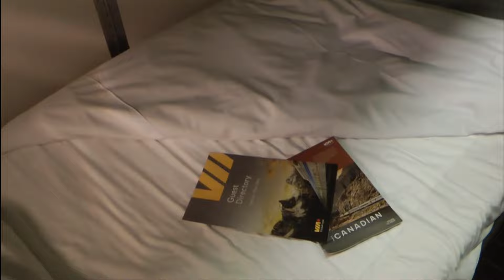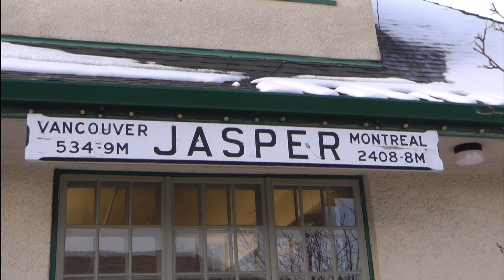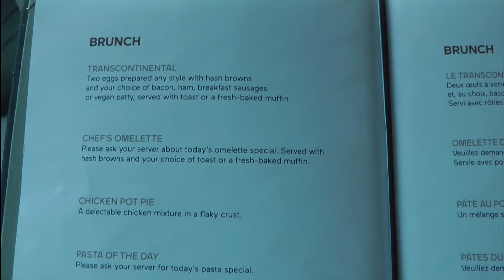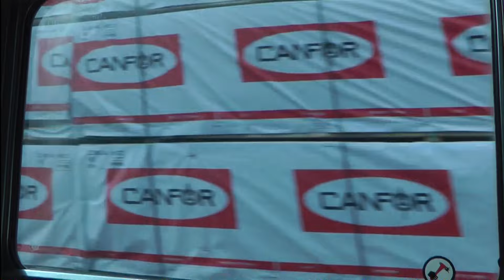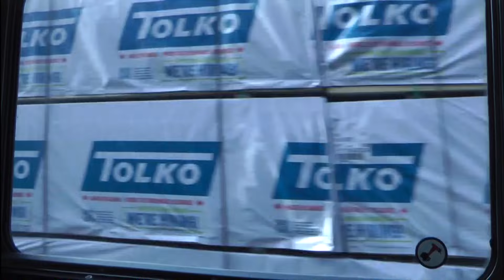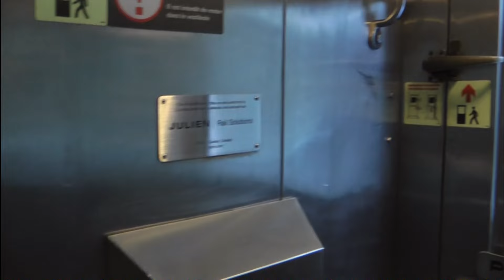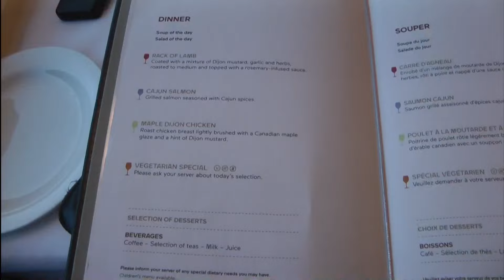VIA Rail #1, The Canadian, Edmonton to Vancouver, a Train Buff Perspective, March 2023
This is our trip from Edmonton to Vancouver on VIA #1, The Canadian, in March 2023. This shows my vantage point of a person interested in the railroading as well as the ride. We met or passed 27 trains between Jasper and Kamloops on this trip. The CN line west of Edmonton is very busy with freight trains. We previously rode on the train in 2005 with a berth, very fun. This time, the one bedroom is something we wanted to try. I booked it on a Black Friday sale at the end of November, because we had 2 nights on the train heading west instead of 1 night heading east. The deal was very good.

I'd recommend travelling westbound on the VIA train in March as the days are 12 hours long, the daytime portion is between Jasper and Kamloops, the cost is 40% less, the train is shorter, only 10 cars plus the baggage car and a tail end buffer car. Passengers are laid back, friendly, and very chatty. The VIA Rail staff is also very friendly, a trait about their Winnipeg employees! It feels like a throwback to the 1950's. Many of them got on in Toronto for 4 nights on the train. If you get on in Winnipeg you get 3 nights on the train. We got on in Edmonton and spent 2 nights and one day on the train with a midnight departure. We had brunch and dinner on the train during our full day, and breakfast on the train as we arrived into Vancouver, a 33 hour journey. As well, the views are better because there are no leaves on the deciduous trees and the mountains are snow covered.

I really enjoy the dome car, watching meets, and watching the many searchlight singles flicker from clear (a lot of clear to stop signals actually) to red as we travel CTC territory on CN Rail's mainline. I really enjoy talking with other people on the train, and the dining car is a great place for these table conversations, but there is none of these conversations on the video. Sorry for the dirty windows.

Below is a list of the trains I saw in the awake hours. I am using the old 1980s train lineup terminology XW for Westbound trains and XE for eastbound trains. The line between Edmonton and Jasper is incredibly busy, a lot more double tracking now with CTC. It is too bad the westbound Canadian takes this route at night. The Edson Sub., the Albreda Sub., the Robson Sub., the Clearwater Sub., the Ashcroft Sub., and the Yale Sub. are the 6 CN Rail subdivisions on this route. West of Ashcroft westbound trains from CP and CN take the CN Rail route and eastbound trains take the CPKC Route. The Westbound Canadian takes the CN route.

Edmonton to Vancouver VIA Rail, March 18-19, 2023. Depart Edmonton 0001, Arrive Jasper 0802, Arrive Blue River 1515, Arrive Kamloops 1930, Arrive Vancouver 0802
XW 0730 English
XW 0745 English
XE 0830 Jasper
XW 0925 Jasper
XW 0930 Jasper
XE 0930 Jasper
XW 0940 Jasper
Depart Jasper 0940 MDT to PDT
XW 0910 Yellowhead
XE 0940 Fitzwilliam
XE 1200 Von Zubin
#2 1230 Von Zubin, XW in front of #1
XE 1300 Von Zubin, follow an XW
XE 1340 Canoe River
XE 1430 Pyramid
XE 1455 Thunder River
XE 1515 Blue River
XW 1515 Blue River
XE 1530 Ewasiuk
XW 1550 Messiter East
XE 1610 Avola East
XE 1655 Vavenby
XW 1730 Blackpool
XE 1805 Chu Chua
XE 1830 Barriere
XE 1855 McLure
XE 1910 Vinsulla
XE 1930 Kamloops
XE 1930 Kamloops
Depart Kamloops 2000 PDT
XE 2145 Black Canyon CP side dark outside
XE 2200 Basque CP side dark outside
XE 2205 Basque CP side dark outside
XE 2215 Toketic CP side dark outside
XE 2230 Spences Bridge CP side dark outside
Sleep at 2245 at Seddall
Awake at 0400 at Yale
XE 0600 Page
XE 0630 Hydro
Many freights west of Thornton
Arrive 0800 in Vancouver